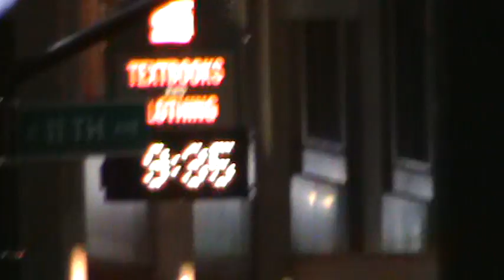Their Inward Thought is That Their Houses Will Continue Forever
Happy days are soon to end.